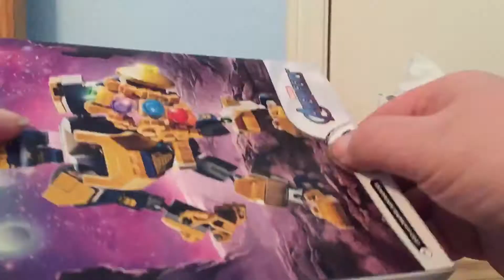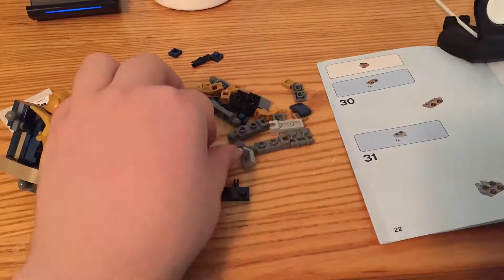Lego Thanos Mech Speed Build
Happy Second Anniversary Endgame.